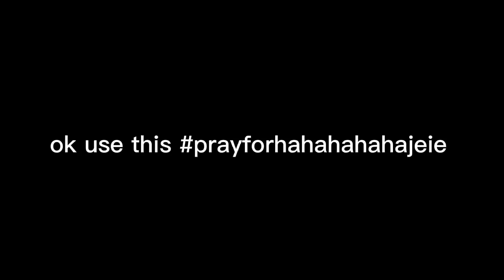Use this prayforhahahahahajeie